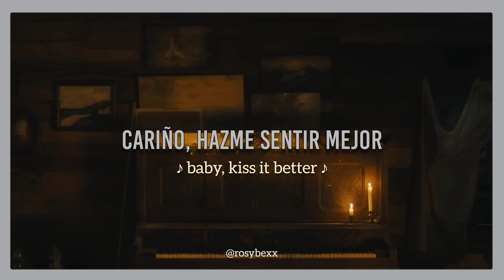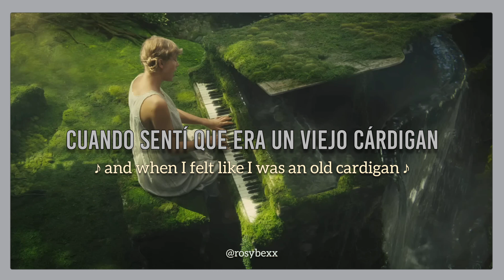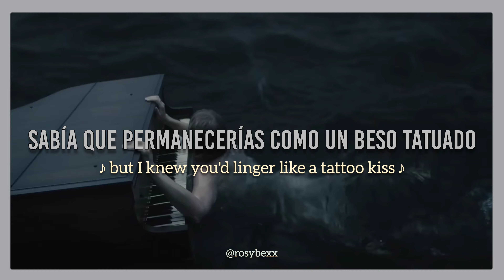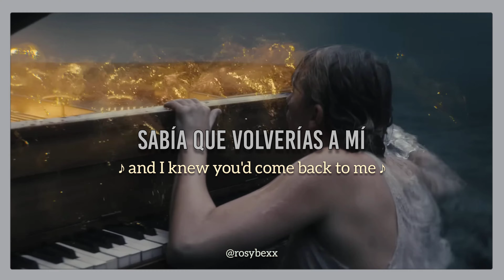Taylor Swift - cardigan // Español // Lyrics